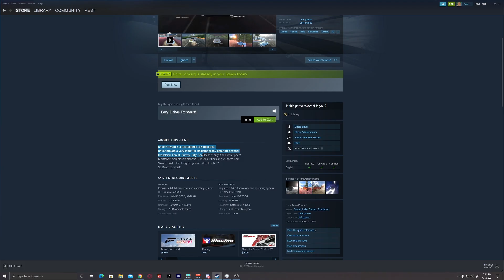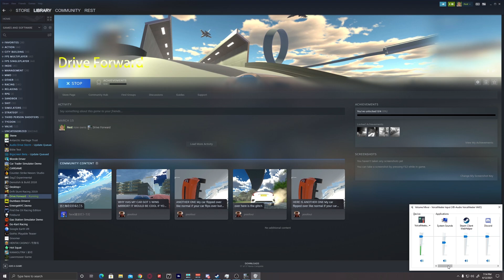THIS IS NEED FOR SPEED on DRUGS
This is Need for Speed On DRUGS. What would it be like if you played Need for Speed High? Well you'd prob get Need for Speed Most Wanted 2012, but you'd also get "Drive Forward" A game where you drive fast cars through awful city streets, drive through the ocean floor, and get into police chases on roads in the sky. This is Need for Speed On Drugs.

0:00 STEAM PAGE
1:20 MENU
3:40 DRIVE GAMEPLAY
8:47 Nevills WOTD
Thanks for Checking Out my video! I'm a Racing Game content creator who likes to make videos on all different types of Racing Games, such as Forza Horizon 4, Need for Speed Heat, Need for Speed World, The Crew 2, and other racing games! I also love checking out some new, old, and rare racing games. I'm also beginning to experiment with other racing games such as Assetto Corsa and other Street Racing Games.

I Stream a Lot on Twitch (Mostly Racing Games) but sometimes I like to play simulators such as American Truck Simulator and Euro Truck Simulator! Check me out! I'm live 3-4 days a week!

I tweet a lot on twitter. Especially when I go live on Twitch or when I upload a video to Youtube! I also post some Racing Game funnies on there from time to time!

I also make Racing Game and street racing related content over on TikTok! Check out my Tiktok for some good racing game related content!

Finally my Instagram where I also post racing game and other automotive content! Check it out!